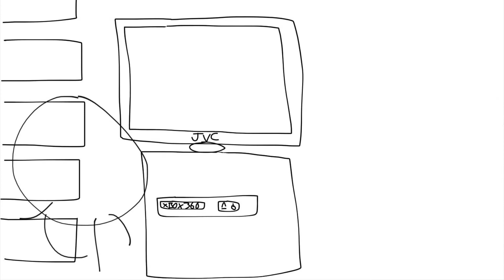INVISIBLE INK PRANK! EPIC FREAKOUT! (Do Not Remove)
Ms. Floaty went to the parents room, and she went to Junior’s room, because he made a mess in his room with his UNO cards, Ms. Floaty squirts the ink on the floor and she screams at her son Junior, and he is crying and so as Nathaniel. Joey and David went to upstairs to see the ink in Junior’s room, and Robot picks up the pen and Mr. Floaty gets angry at Nathaniel and Junior, and it was a Prank.